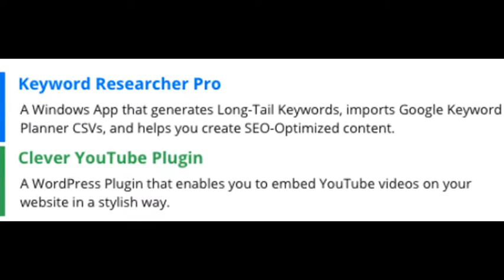Clever Gizmos Review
A Software Application That Helps You Discover Long Tail Keywords. Organize Your Keywords. Import Csv Files From The Google Keyword Tool. Write Web Content. And, Plan A Web-content Strategy For Your Website. Watch Our Video Now!